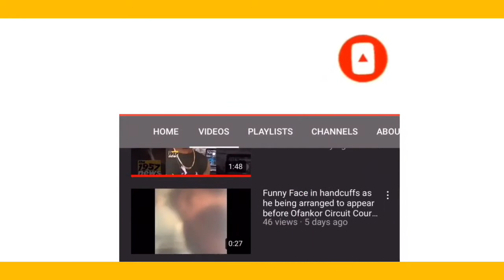Touching !! Emotional Moments as Akrobeto & Funny Face Met In Traffic